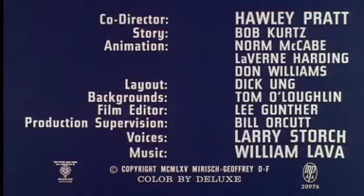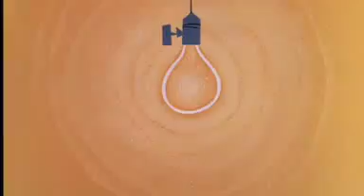pantera rosa Rosa shocking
pantera rosa - 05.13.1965 - Rosa shocking